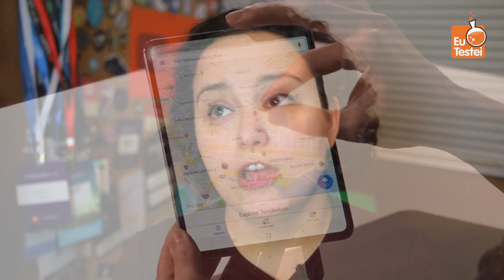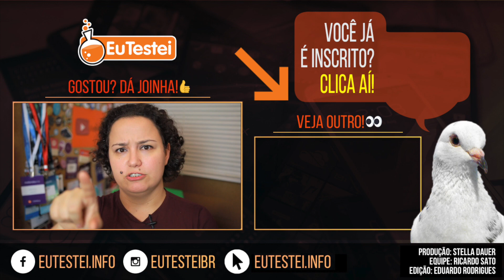O que realmente importa no S10?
S10 é mais do mesmo? É igual ao S9? Veja quais as coisas mais legais desses novos aparelhos!

*Imagens da Samsung